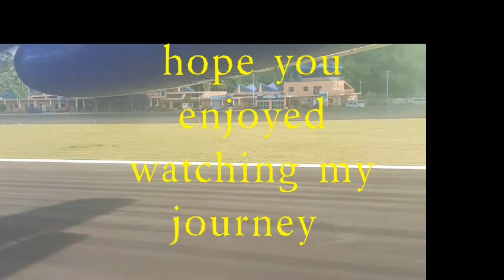Travelling to Dominica(my homeland)